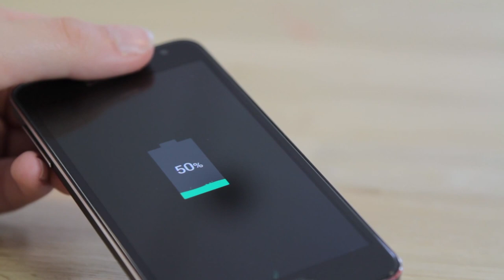Powerbank met Power Indicatie - Van Helden Relatiegeschenken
Bestellen in NL? Ga naar
Bestellen in BE? Ga naar